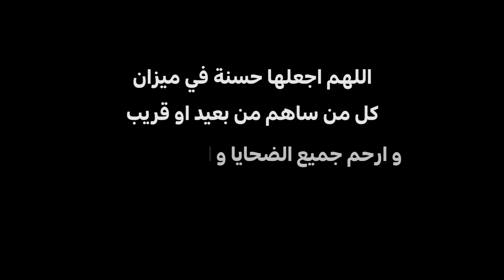Mta7dine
من واجبنا المساعدة في هاته الاوقات الصعبة🇲🇦❤️